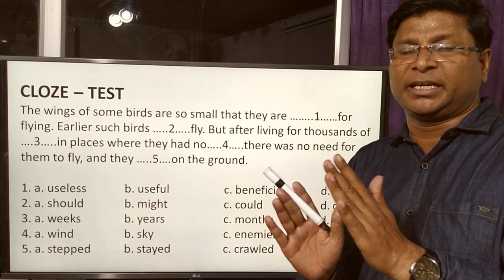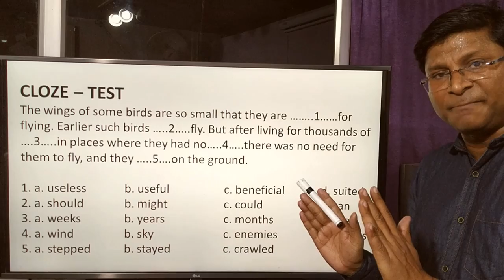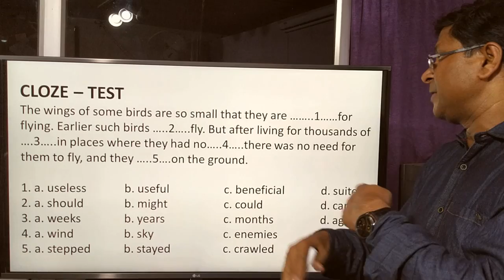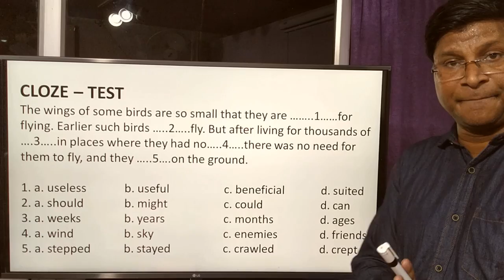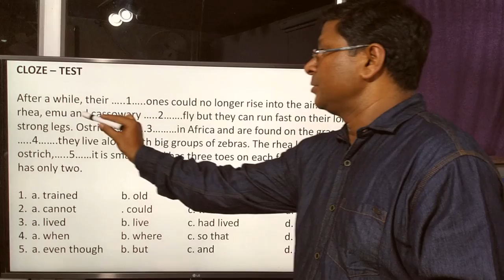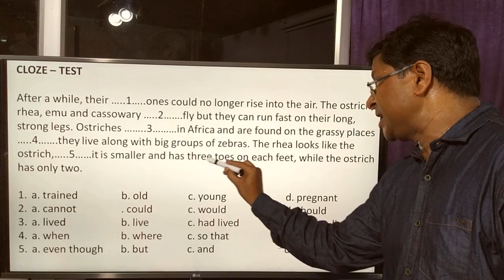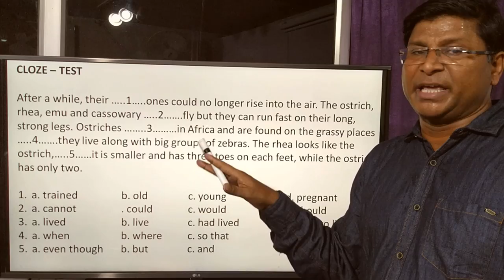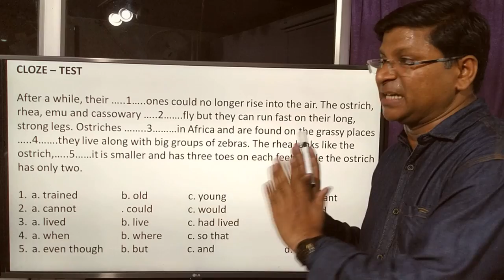CLOZE - TEST PRACTICE - SERIES 1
Description
You must try these questions so that you may get success in your forthcoming exams.

FOR COMMON ERRORS - OPEN THE FOLLOWING LINKS

173/5000